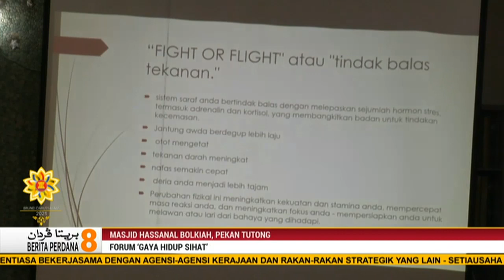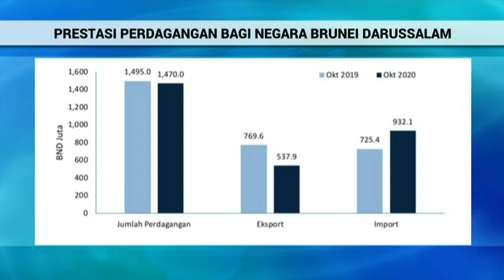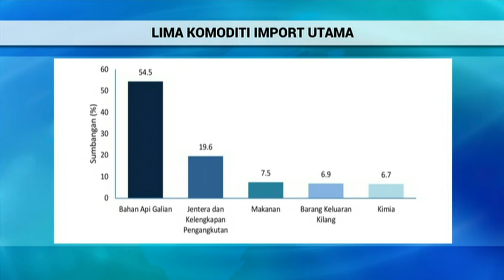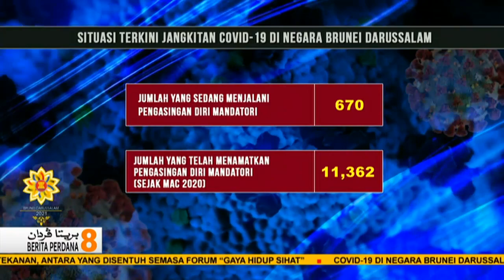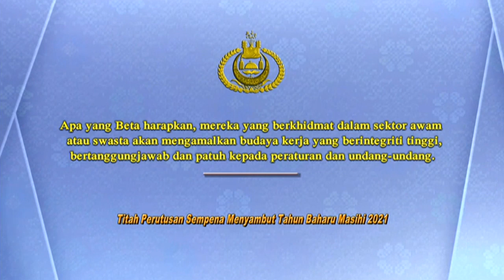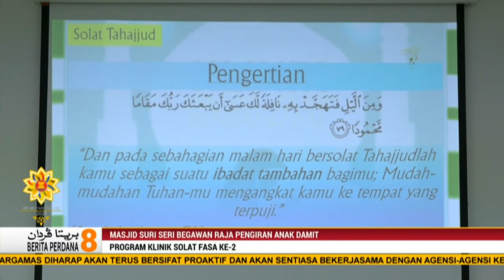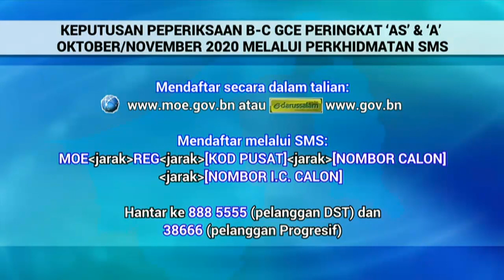Berita Perdana, 17 Januari 2021